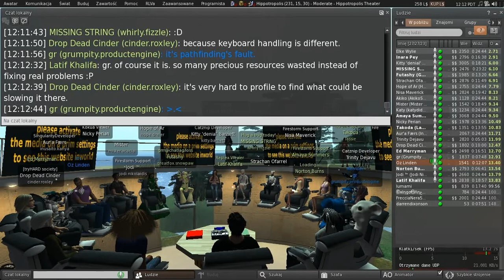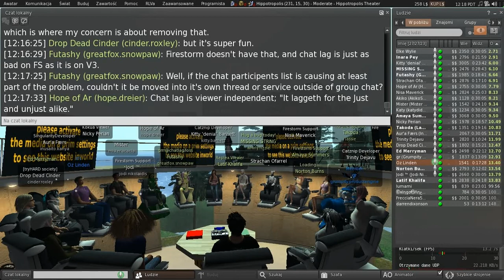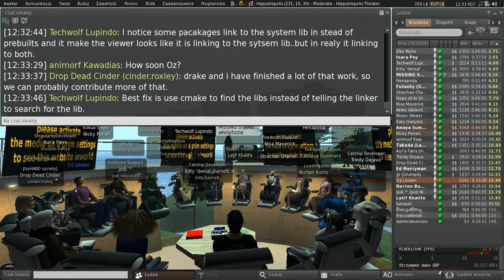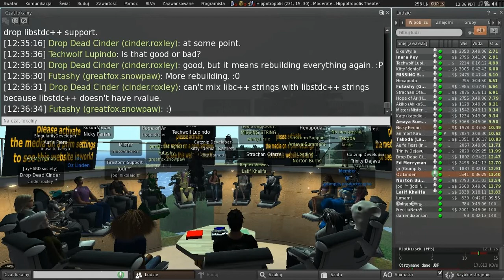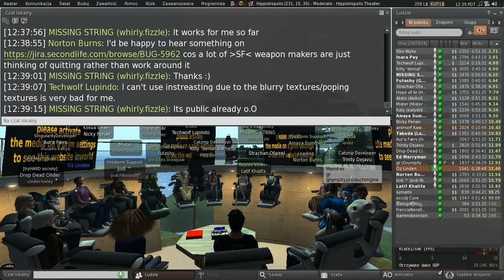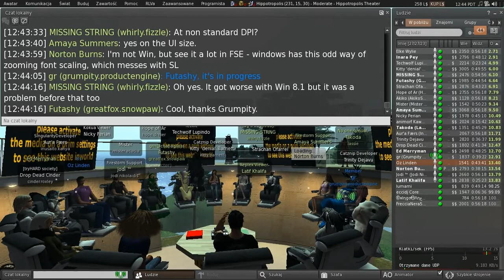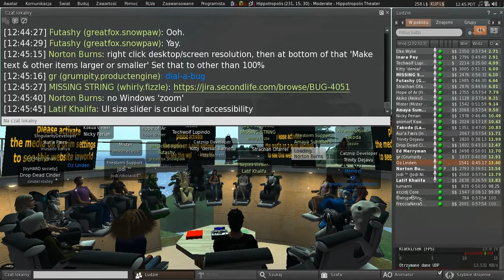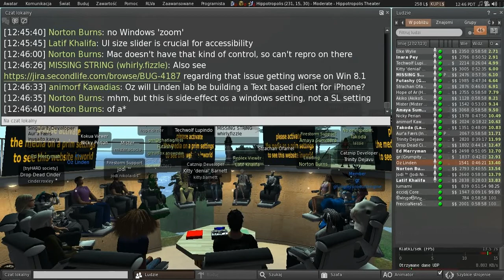Second Life: Third Party Viewer meeting (01 August 2014)